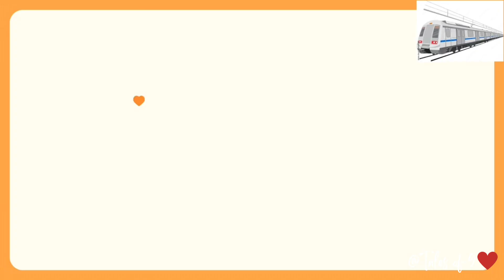Metro Muchatlu/ A telugu podcast by Naina / podcast telugu hyderabad metro.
The podcast on Hyderabad metro for Hyd metro's Podcast series metro muchatlu. This is my turn. The memories of Traveling in metro , The high feel is unmatchable. podcast telugu hyderabad metro hyderabadmetro talesof9 Naina.